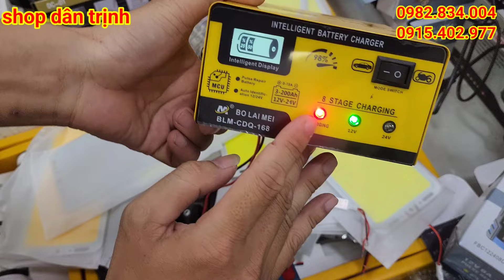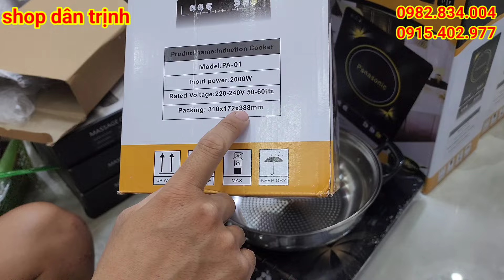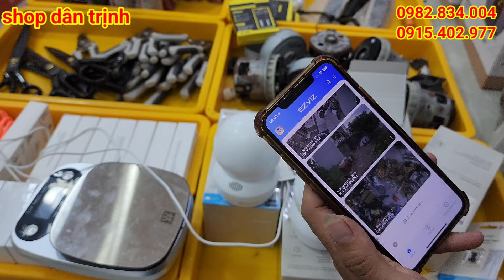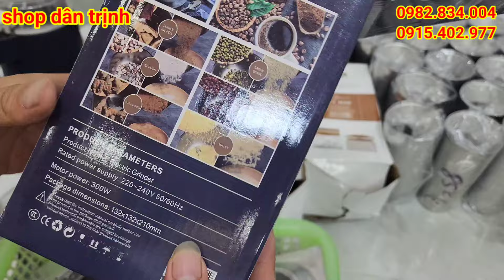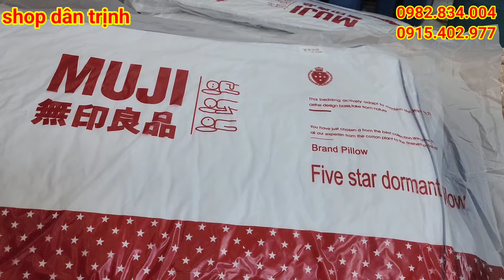bảng led 12v chịu nước, sạc ác quy đa năng 12/24v, đồ gia dụng nhật bãi giá rẻ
d/c An Lão _ Bình Lục _ Hà Nam
✔️ bơm tõm
✔️ giày lính
✔️ thắt lưng dù
✔️ thắt lưng
✔️ đèn pin